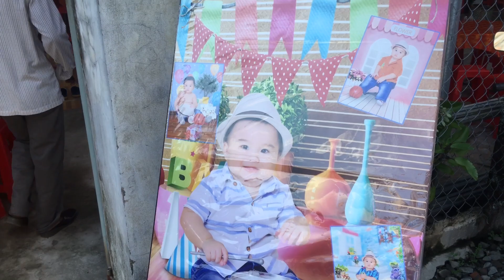ngày 15 tháng 6, 2019